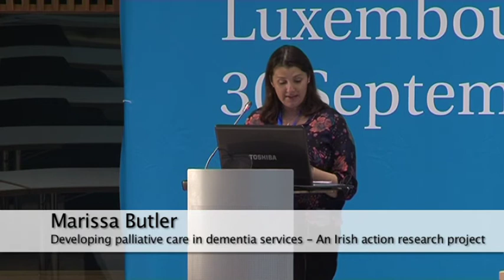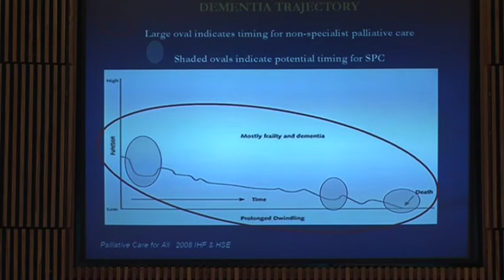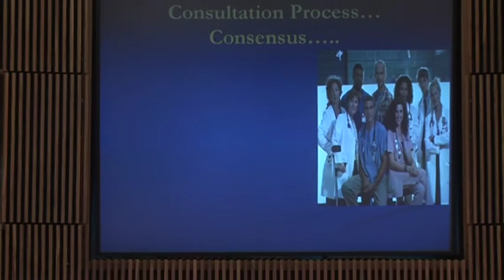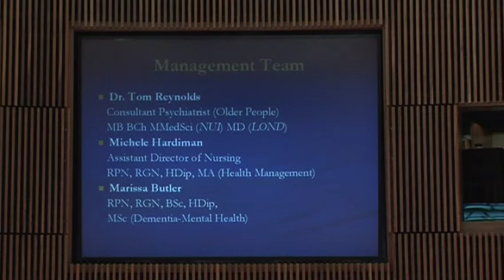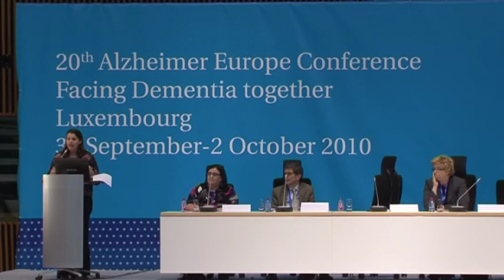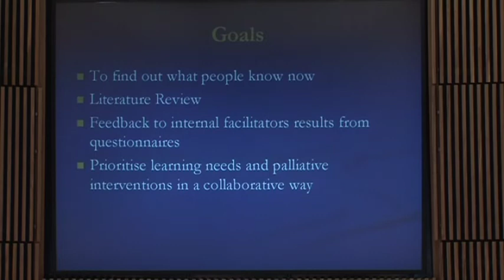AE Conference 2010 - Marissa Butler (Ireland): Developing palliative care in dementia service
Alzheimer Europe Conference 2010 Luxembourg - Innovative care services and approaches
Marissa Butler (Ireland): Developing palliative care in dementia services -- An Irish action research project